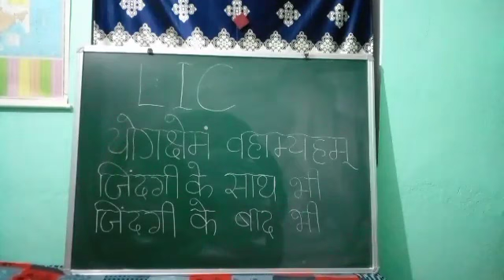ABOUT LIC BY DIPAK SIR G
योगक्षेमं वहाम्यहम्